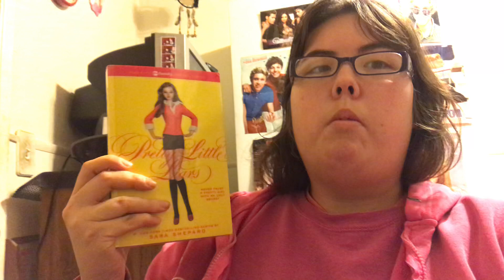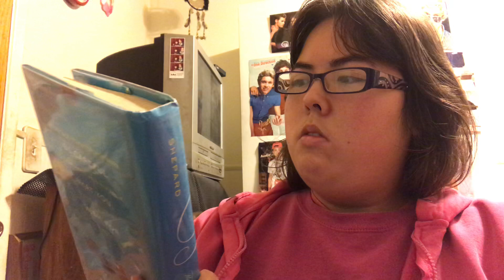This Me Jennifer And I Just Want To Saying To You Guys Thank You For 10 Subscribers To Jen Pet